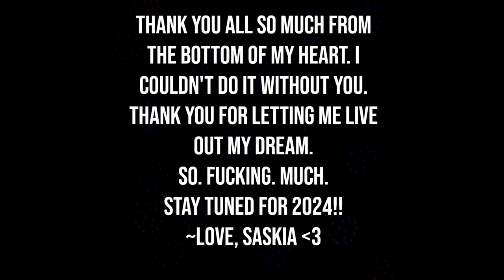2023: A Lookback (And What to Expect in 2024!)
I cannot say it enough. THANK YOU THANK YOU THANK YOU!!
I hope everyone has/had a great holiday season!
I can't wait to show you all what's in store!!